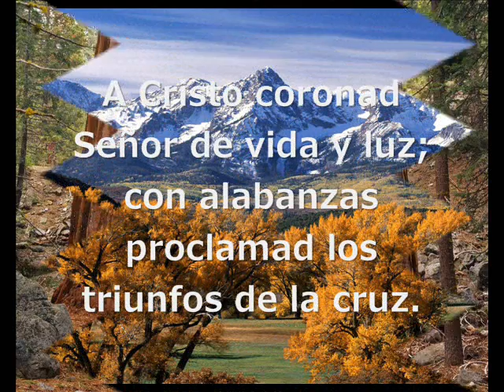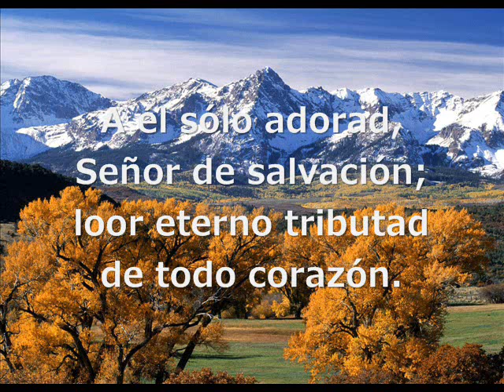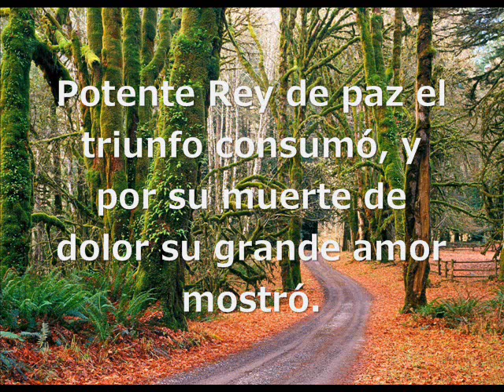A Cristo Coronad